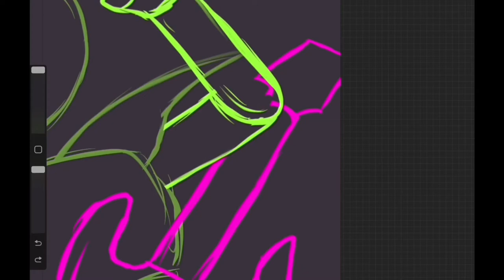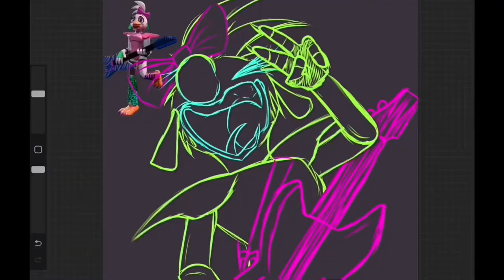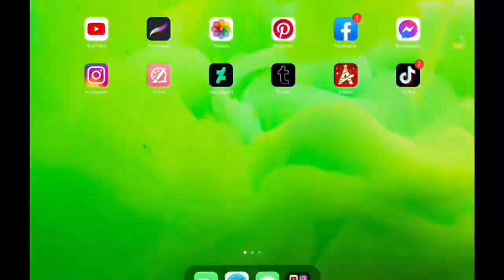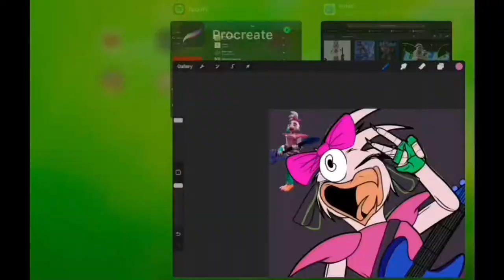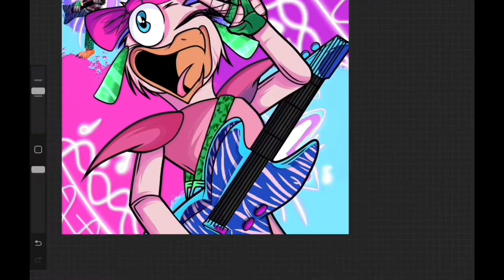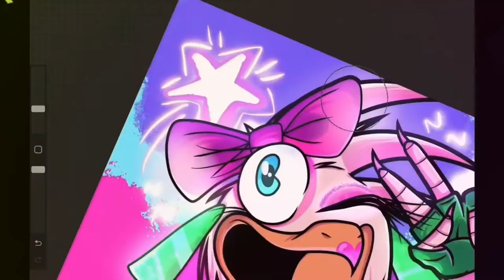It’s Glamrock Chica! (FNAF Speedpaint)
When your FNAF phase hits you in the face again after years-
Been watching Security Breach lately and I really dig Chicas design! Actually really loving all the animatronics designs, definitely smacking the 80’s hard! Hell yeah!

But anyways, here’s Glamrock Chica in all her pizza pop glory! Really hope ya like it peeps!
Music in the video: I Control- The QueenStones
Kitsune2- Wonder